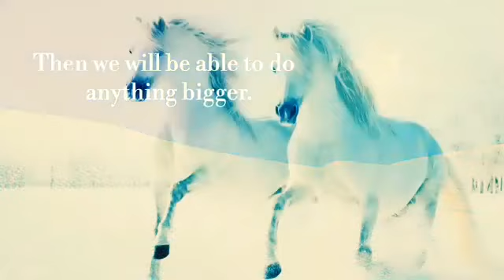Ansuman Bhagat Motivation Quotes4